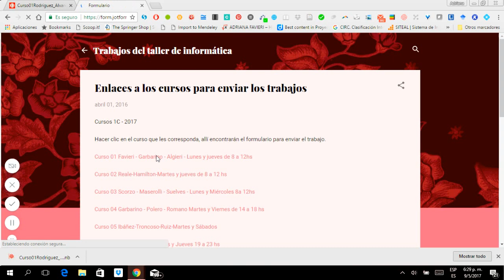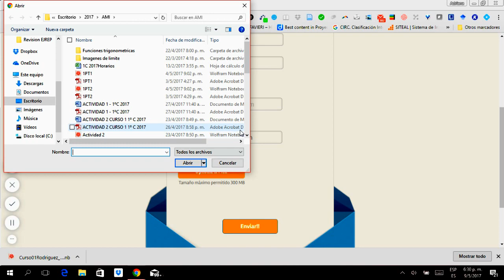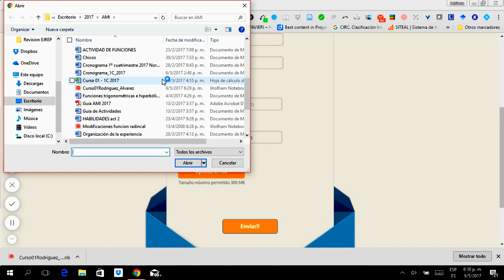Como enviar el trabajo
Explicaciones sobre cómo proceder para bajar el archivo con el trabajo realizado y enviarlo al curso correspondiente.